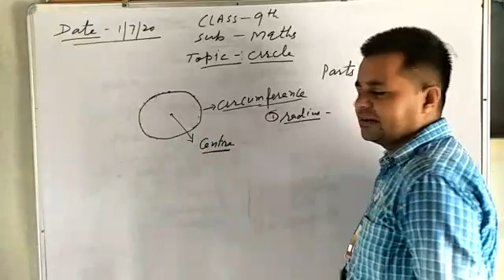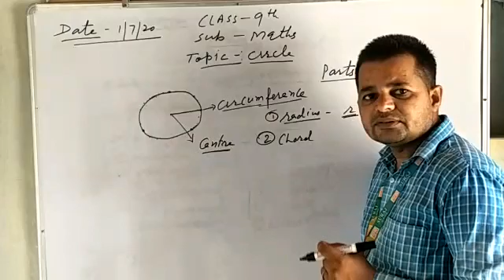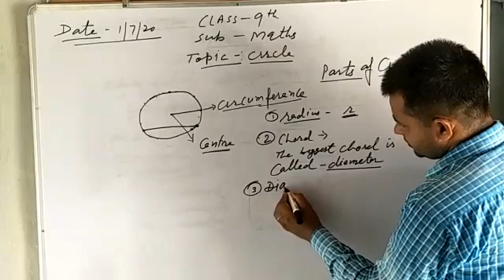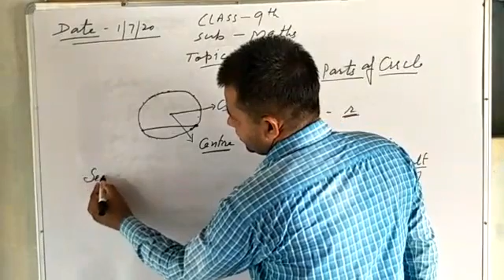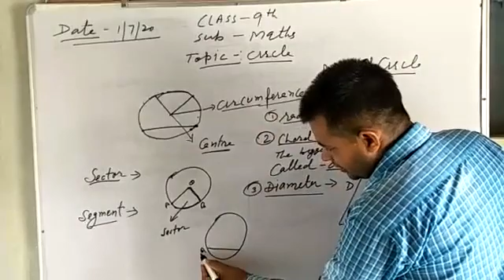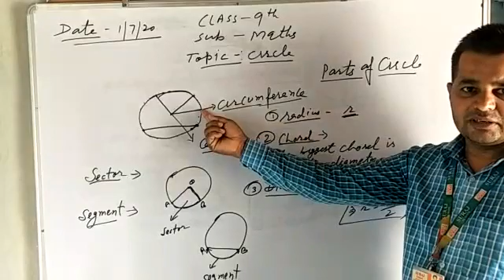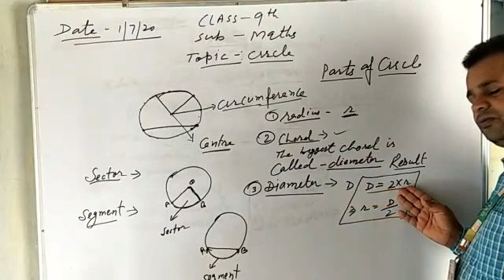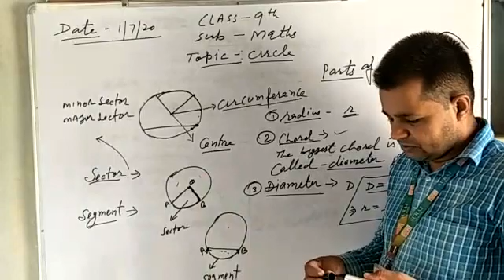Class 9th topic circle